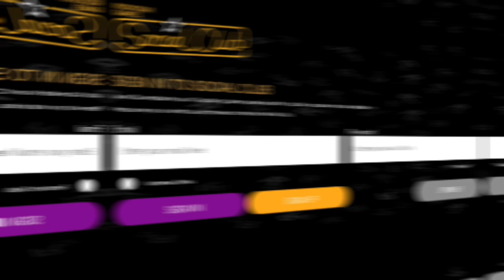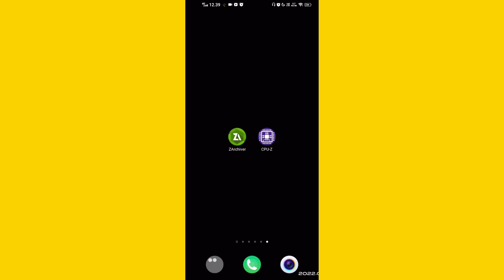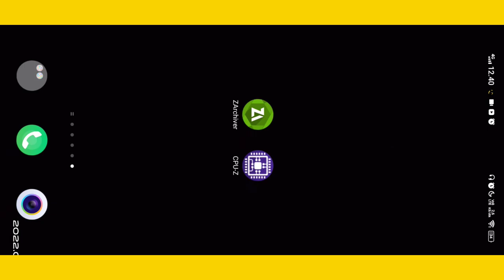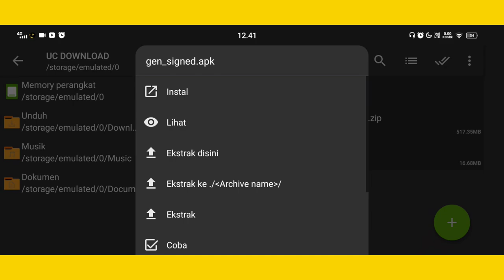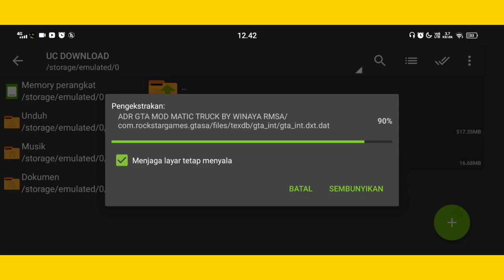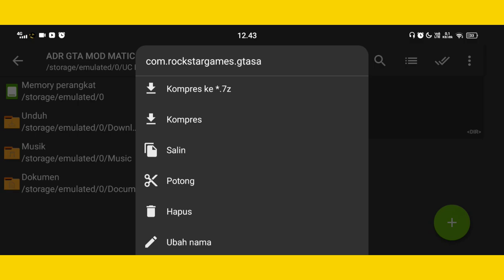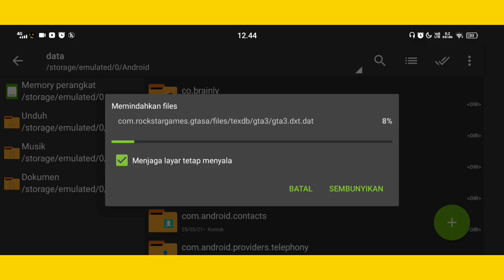DOWNLOAD GTA SA LITE Mod Truk Oleng & Motor Drag Metic Full Arena Balab Terbaru Di Android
DOWNLOAD GTA SA LITE Mod Truk Oleng & Motor Drag Metic, Terbaru Di Android

Nah pada kali ini gua mau Kasi tutorial nih pada Kalian semuah yaitu cara , DOWNLOAD GTA SA LITE Mod Truk Oleng & Motor Drag Metic, Terbaru Di Android.

Pastikan Kalian Nonton Dari Awal Hingga akhir Agar Kalian tau Gameplay Nya seperti apa Dan kalian Tau Juga Cara pasangannya.

🎶CREDIT REMIXSER MUSICK INDONESIA🎶
🎶MUSIK REMIX DALAM VIDIO🎶

🚫NOTE:GTA HANYA BISA DI MAINKAN DI ANDROID BUKAN GAME PC,LAPTOP DAN KOMPUTER!!

-My Device📲
•VIVO Z1 PRO
•RAM 6
•INTERNAL 162
•SNAPDRAGON 712

LINK DOWNLOAD NYA ADA DI PIN KOMENTAR!!
THE DOWNLOAD LINK IS IN THE COMMENT PIN!!

CATATAN:
•link Sudah menggunakan Mediafire
•size Sebelum di extrak 383mb
•size Setelah di extrak 1,14gb
•Full mod
•Size Kecil
•support all&os